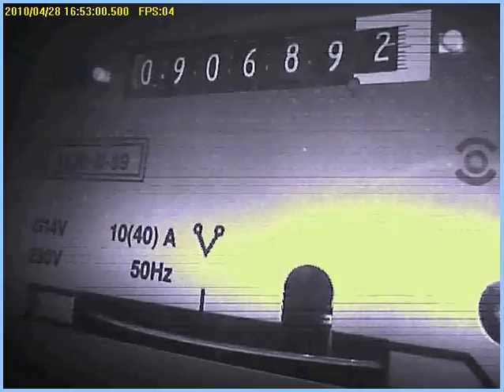thanks to the sun smart metering solar panels SUNPOWER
terugdraaiende elektriciteitmeter dankzij de zonnepanelen
smart metering solar panels SUNPOWER